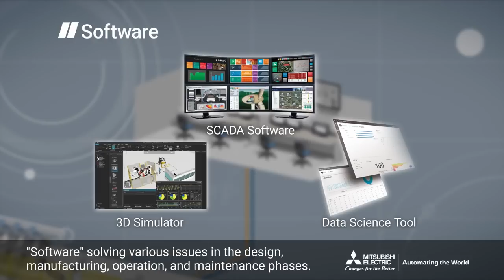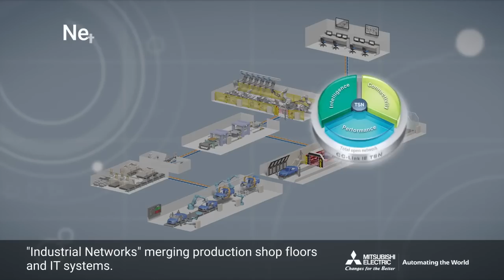MITSUBISHI ELECTRIC FA systems that transform our lives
Introducing our FA system business. Nagoya Works was established in 1924 as a mass production factory for general-purpose electric motors. As we approach our 100th anniversary, we will continue to be a partner that truly supports our customers, bringing about change not only in our customers' business, but also in our increasingly complex and diverse society.

Through automation technology, we will contribute to the technological innovation and innovation of our customers in the industry and infrastructure field, and to flexible and sustainable manufacturing based on our vision of enriching the lives of people around the world.